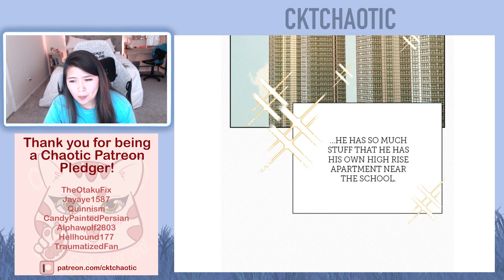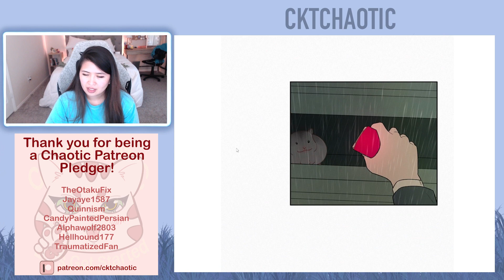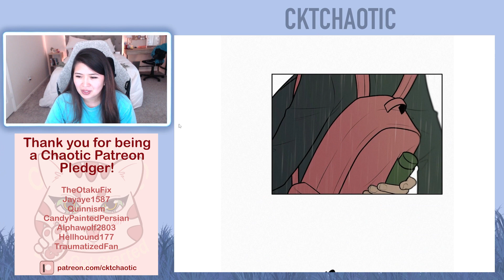Operation: True Love - Chapter 12 and 13 (Eng)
Hello, Chaotic Villagers! I received several comments about removing the blur and cat logo that appears 50% of each episode. Unfortunately, I cannot. Due to NAVER WEBTOONS 2023 POLICY, I must do this, or else my channel will get taken down. Please respect this decision as I am trying to protect my channel from getting perma banned from YouTube.

Intro - 0:00
Episode 12 - 0:42
Episode 13 - 8:58
Ending Credit - 16:14